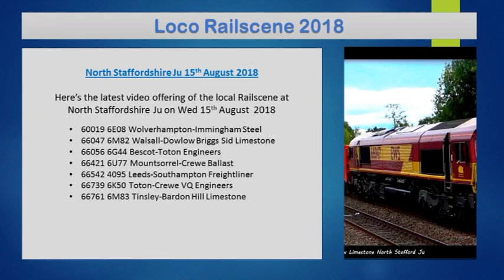North Stafford Junction 15/08/2018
Updated Video Clip of my Trip to North Stafford Junction  15/08/2018